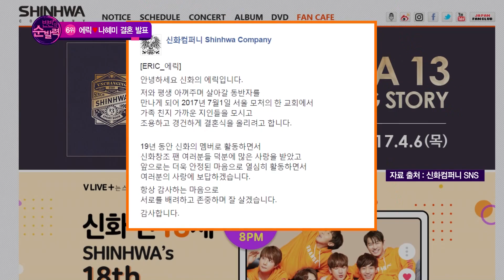[빈빈의 순발력] 6위 에릭♡나혜미 깜짝 결혼 발표